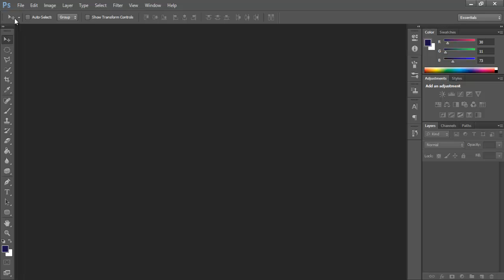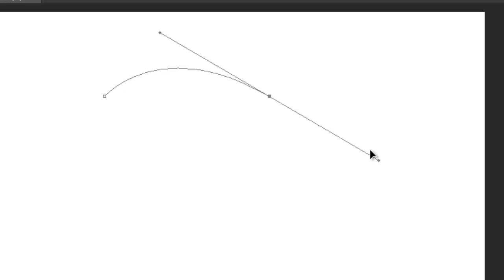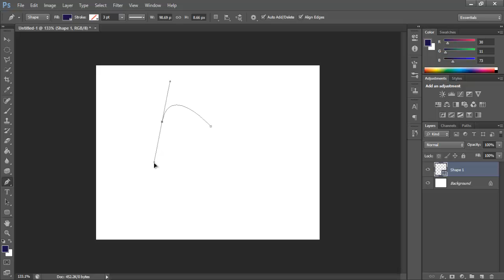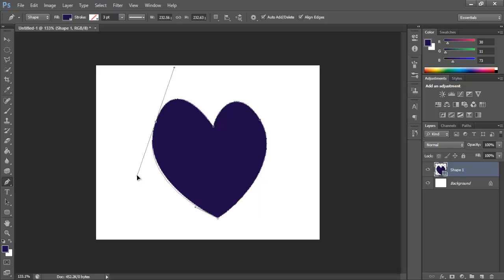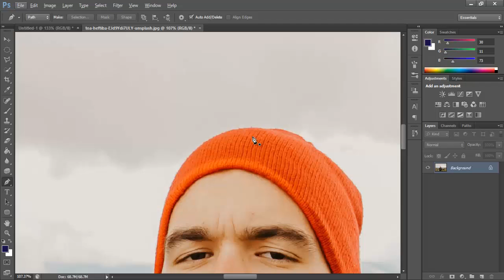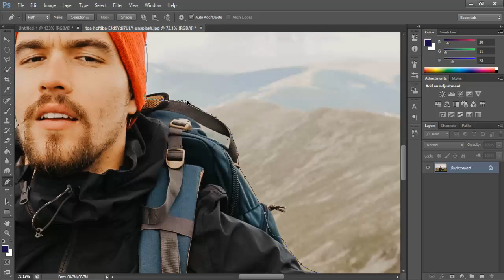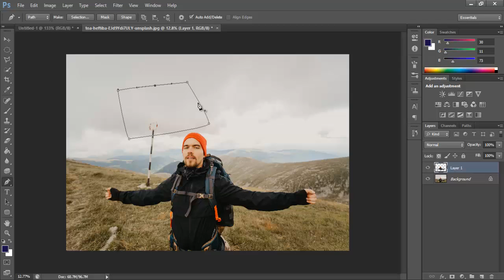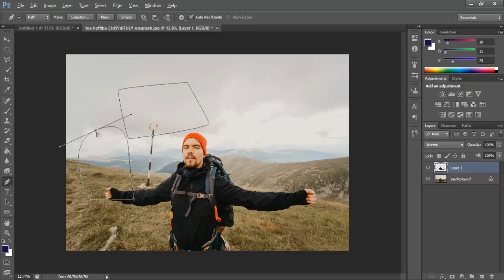How to Use PEN Tool | Photoshop Basic Series - 29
In this video tutorial you will learn how to use pen tool in Photoshop in Urdu Hindi.